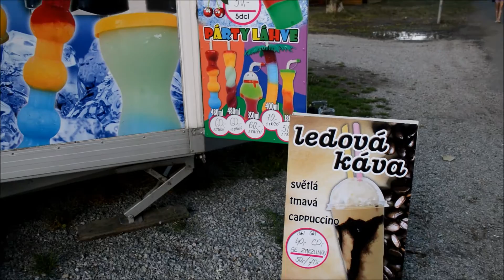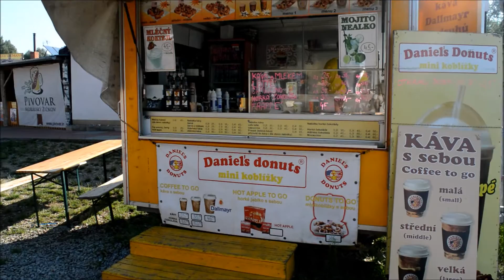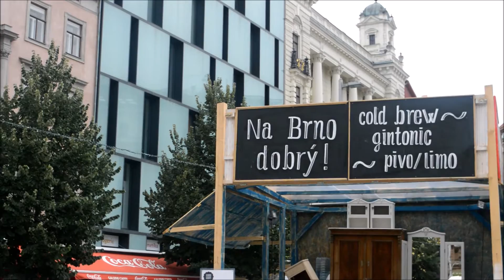MORAVA 2016 l VLOG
Sice už se blíží období Vánoc, ale já tu pro Vás mám něco trochu letního :-D  Konečně jsem měla čas sestříhat pro Vás můj vlog z letošního tripu na Moravu. Moravu jsem si moc užila a doufám, že přes tohle video na Vás alespoň trochu přenesu tu pozitivní letní náladu, která je občas v tomhle sychravým počasí třeba.

S láskou
Katie ♥

p.s. brzo můžete ještě očekávat další 2 vlogy z letních prázdnin